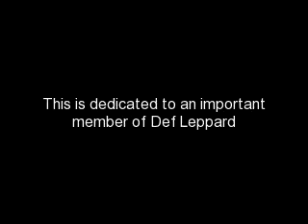Phil collen tribute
This is dedicated to an important member od Def Leppard.